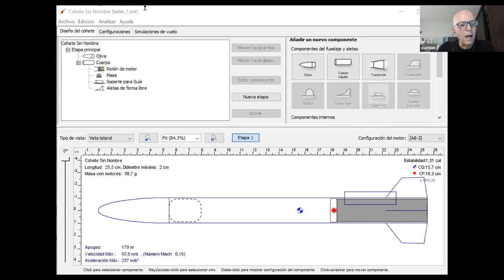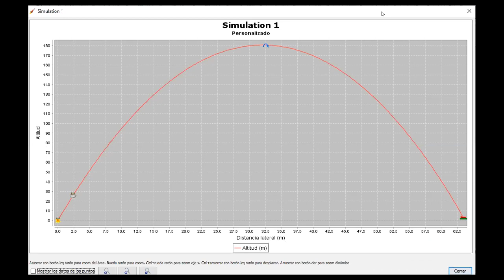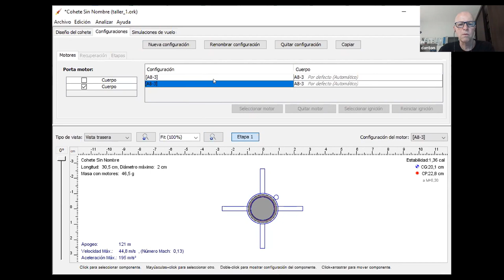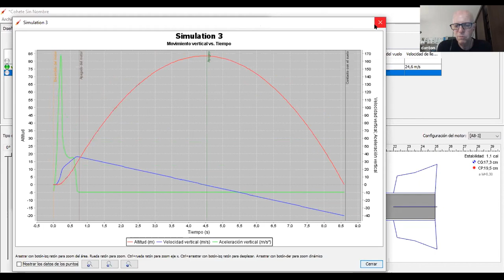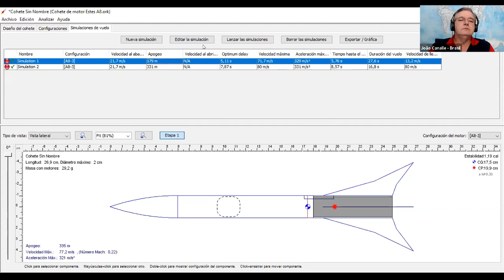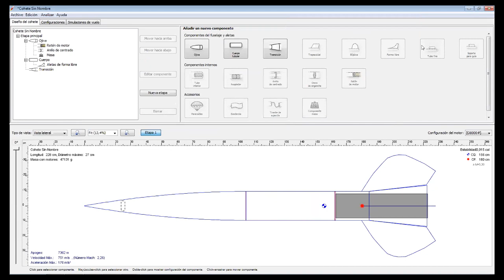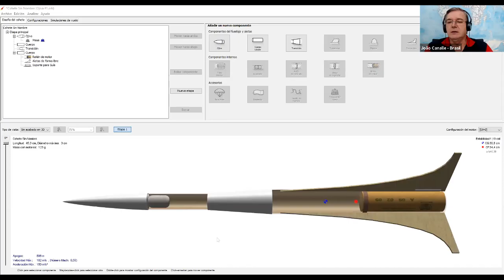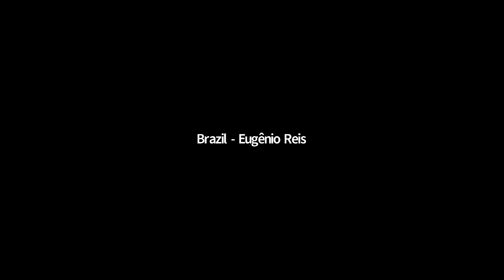VÍDEO 178 - OPENROCKET - Aula 02